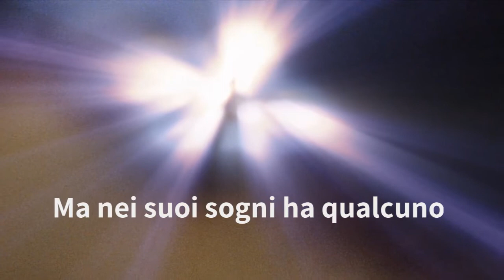Aurora Stella presenta I'm For You : Tra Le Mie Ali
Vuoi mandarci il tuo manoscritto?

Il   luogo   comune   sugli   angeli   custodi   è   che   siano   figure   asessuate   dai   riccioli   biondi   e   la   pellecandida. Ma Speranza del suo ha un’idea molto diversa e si arrabbia quando al catechismo le dannoquelle   immaginette   di   figure   eteree   e   insipide.   Chi   potrebbero   mai   proteggere   quei   pappemolliflosci? Il suo angelo non può essere così: deve essere possente e muscoloso con una forza distruttivaimmensa, proprio come lei, col suo carattere caparbio e determinato.  Anche da adulta Speranza  sa  che il suo angelo esiste ed è proprio come l’ha visto tante volte insogno.   Ma   il   suo   angelo   non   le   appare   da   tempo.   Forse   è   per   questo,   allora,   che   quel   ragazzocomparso dal nulla ed entrato prepotentemente nella sua vita la sconvolge tanto. Lui e il suo angelocustode, infatti, hanno gli stessi occhi.